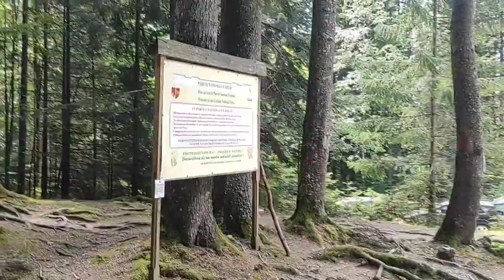Am plecat spre MUNTELE Ceahlău Vârful Toaca Partea 9 Finalul Coborârii 6 August 2023